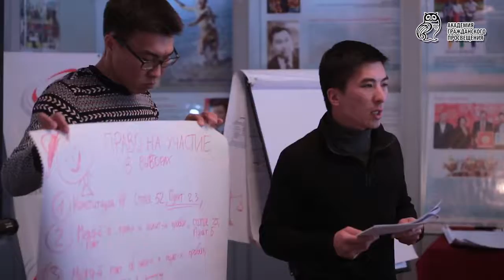АГП СОРОС ЫК 2018